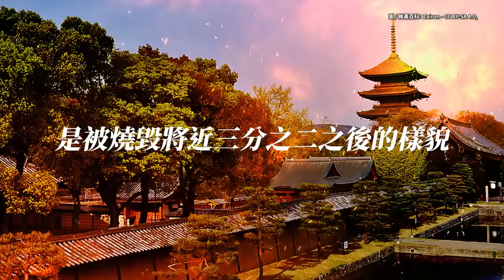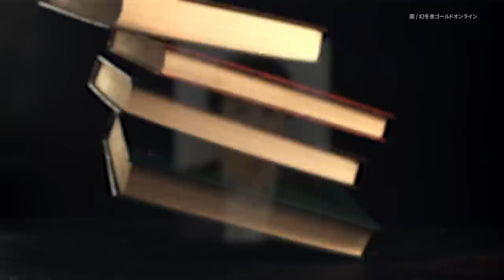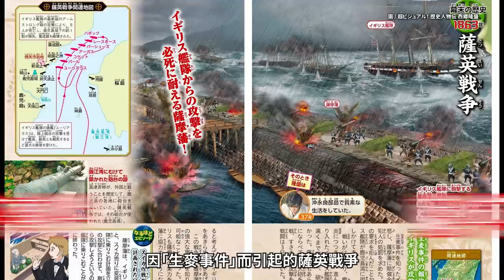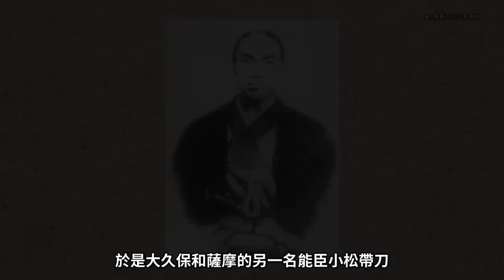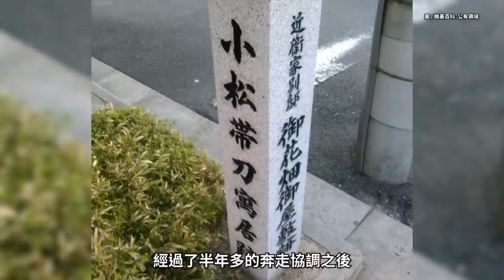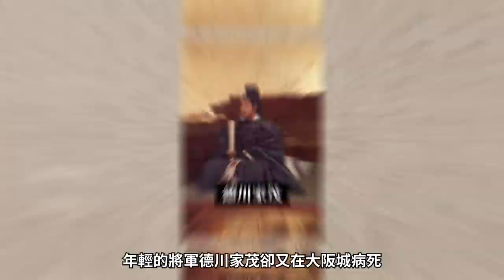【西鄉遊台灣】西鄉隆盛沒有名分的「島妻」是誰？從流放到崛起的末代武士 (中集)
【章節重點】
00:00 本集精華
01:19  32~35歲 奄美大島的潛居歲月
04:07  西鄉隆盛的島妻與長子菊次郎
05:22 35~37歲 介入藩內亂局 再度流放沖永良部島
09:41 37歲 禁門之變爆發 登上歷史舞台
12:35 坂本龍馬登場
15:05 37~39歲 結識坂本龍馬 簽訂薩長同盟
18:04 幕府動盪局勢最後篇章

// 製作團隊 //
主講、企劃、腳本：工頭堅。旅行長
拍攝、後期：柯柯
剪輯：康育恩